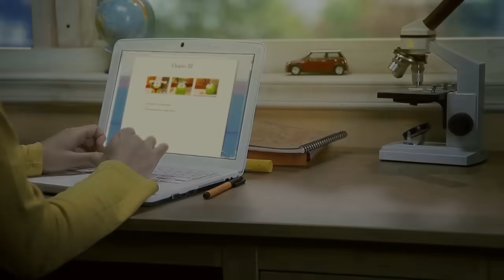Приключения Ам Няма - Пора купаться! (Cut the Rope )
В жизни Ам Няма произошло невероятное событие – банный день! Он испачкался и поэтому обязательно должен был искупаться. Сложность состояла в том, что до этого Ам Ням никогда не принимал ванну и не знал, как себя там вести. Сначала он побаивался воды, зато играть с пеной ему очень понравилось. Все шло хорошо: Эван отмыл его, искупал, сполоснул душем и даже высушил феном. Но без приключений, разумеется, не обошлось: Ам Ням умудрился слопать мыло! Но, похоже, это принесло ему массу удовольствия.

Яркий, веселый и очень динамичный мультсериал, снятый по мотивам популярной видеоигры-головоломки Cut thy Rope.
Ам ням - именно так зовут это милое создание, что с неподдельным удовольствием поглощало конфетки в игре "Cut the Rope". Если вы помните, он просто сидел на месте, а конфетки, доставляемые нашими пальцами, сами падали ему в рот. В этом же мультфильме он сам охотится за сладостями, проявляю недюжинную смекалку и ловкость. В этом мультике вы узнаете много нового из жизни этого существа, а также других созданий, что населяют мир в котором он живёт.

Смотреть Om Nom Stories онлайн все серии подряд на русском языке вы можете в хорошем качестве совершенно бесплатно без регистрации.